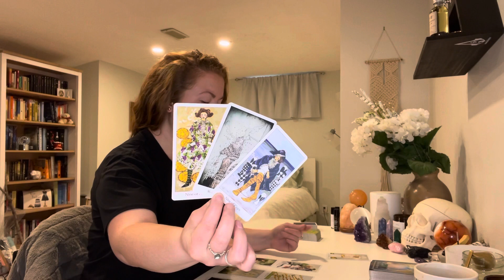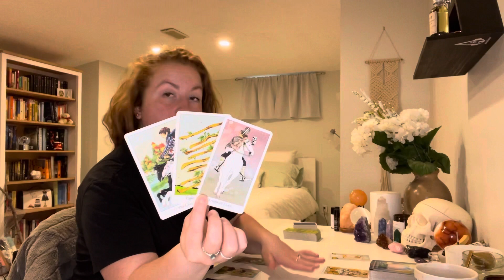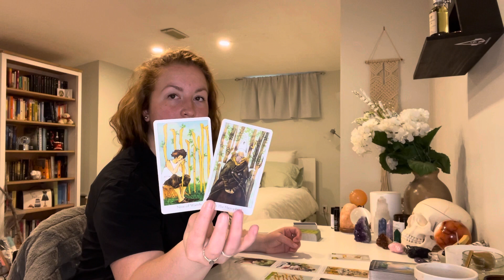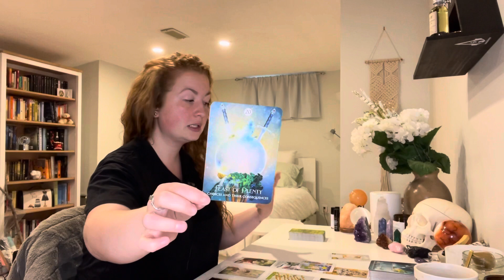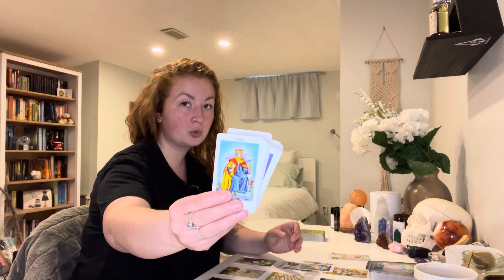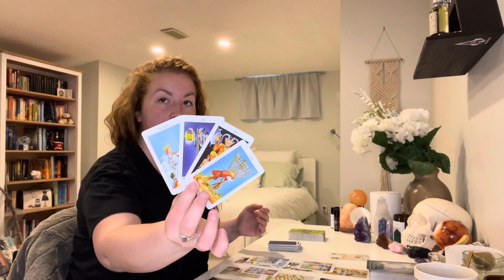AQUARIUS "What do YOU want?" WEEKLY TAROT READING MAY 2021 (24TH - 30TH)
Aquarius! What do YOU want? Weekly tarot reading May 24 - 30, 2021

This is your free general weekly tarot reading for May 24 - 30, 2021! - Reminder that these are general readings and therefore they will NOT resonate with everyone

ABOUT:

Johanna
Sun = LEO
Moon = LIBRA
Rising = CAPRICORN